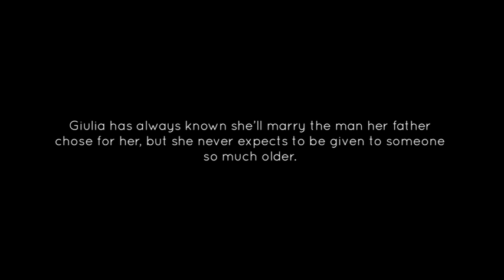SWEET TEMPTATION by Cora Reilly | Book Trailer | Mafia Romance